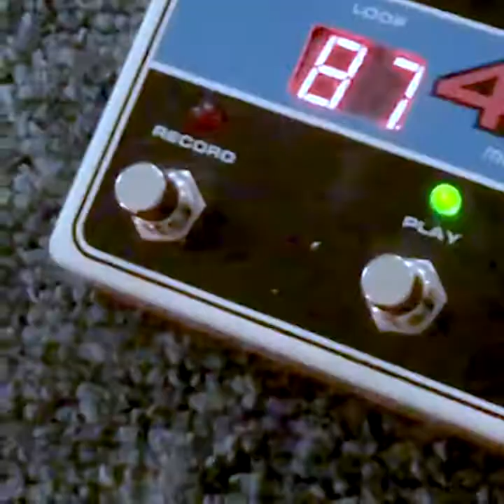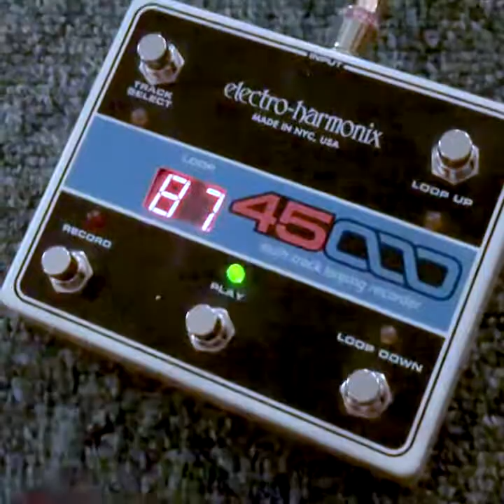Sam Seeger - Y Control (Yeah Yeah Yeahs cover w Looper + Drum Machines)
Gear used:

Electro-Harmonix 45000, Korg EMX, and Electribe 2 Sampler